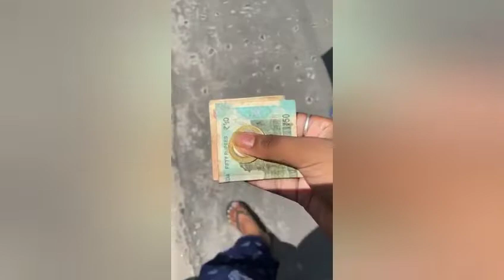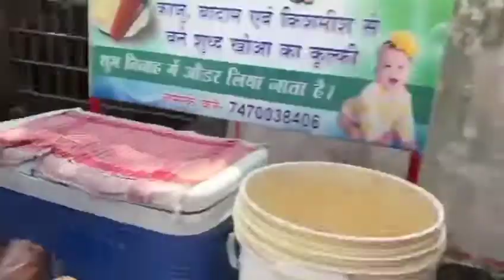১০০ টাকায় ২৪ ঘণ্টা কাটালাম 😩 কি হলো শেষে ⁉️ Gone wrong😭 Living in 100 rupees !!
Hii I'm tanisha
This is my another video on youtube, i don't know to do anything of youtube first time try
If you like my vlog
Tanisha_shome
It's my I'd